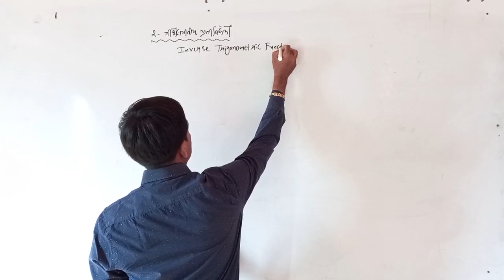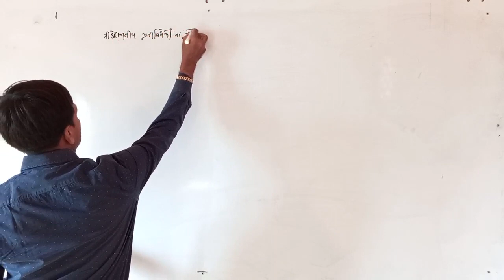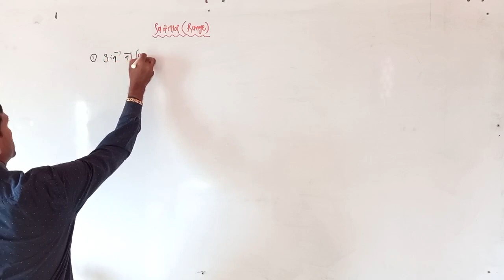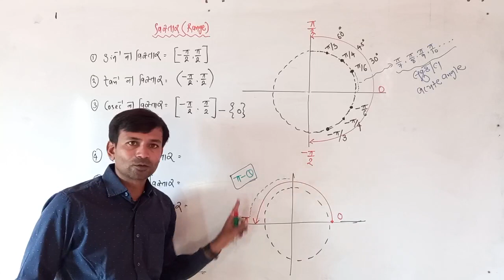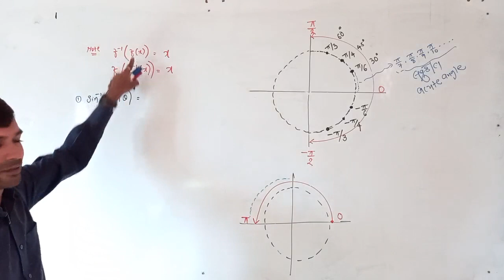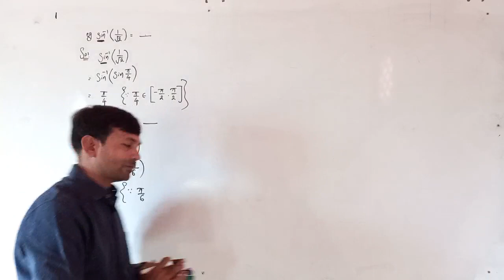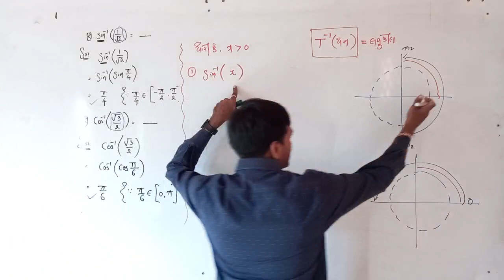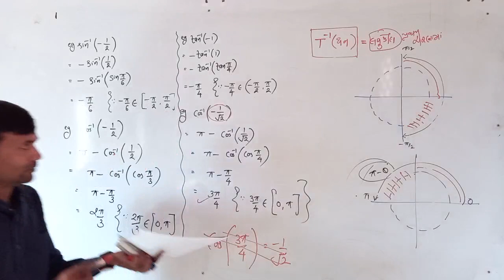STD-12 | CH-2 | PART -1 | BY SANJAY SOJITRA